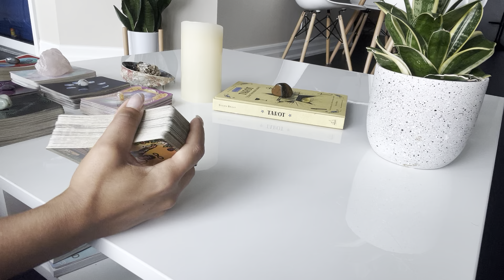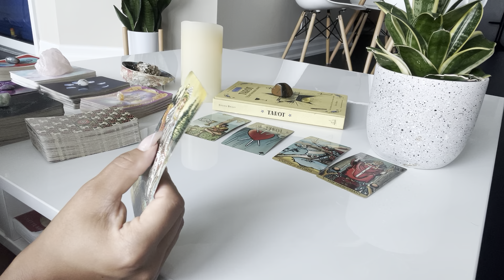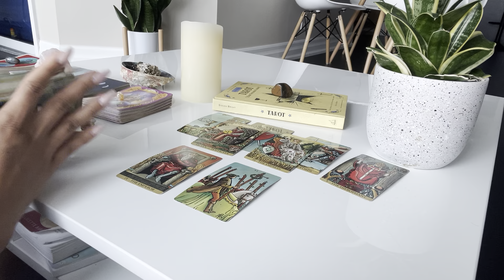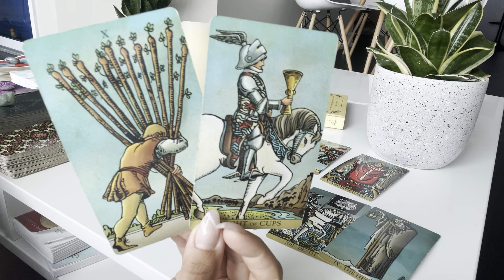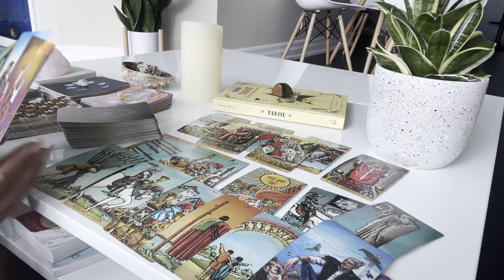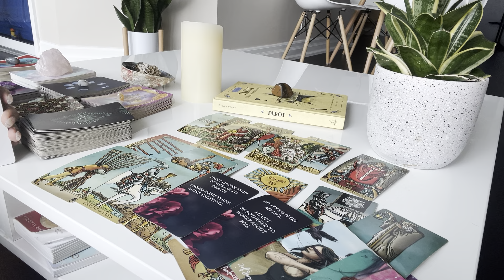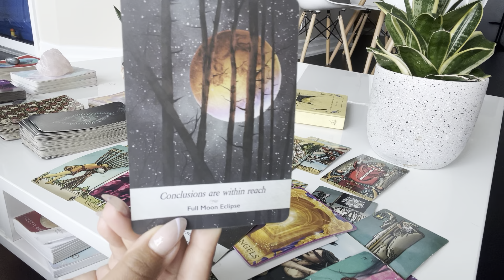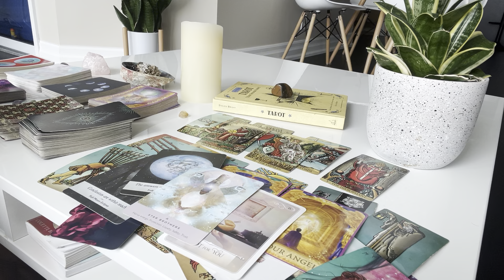Leo ♌️ TWIN FLAME REUNION!! This person has NEVER let you go and is rushing in... but know THIS ♥️